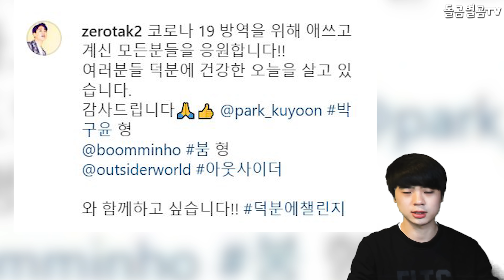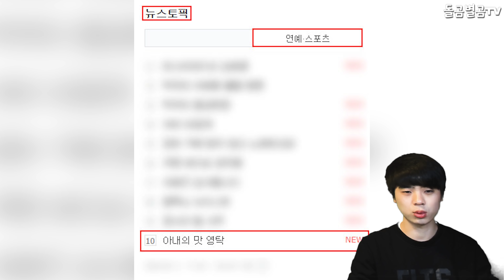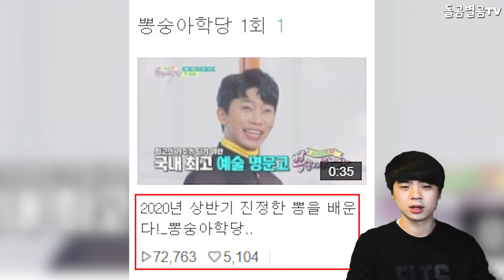【ENG】대박! 가수 영탁 역대급 보컬 수업에 남승민 정동원 멘붕 온 이유? Singer Young-tak's all-time vocal class 영탁 막걸리한잔,돌곰별곰TV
정대규

감사합니다.

네이버 파파고 다국어 번역 :

Amazing! Singer Youngtak, Why was Nam Seung Min and Jung Dong Won surprised in the vocal class?

すごい! 歌手のヨンタクさん、なんでナム·スンミンさんと ジョン·ドンウォンさんがボーカルで びっくりしたんですか?

太棒了! 歌手英德,爲什麼南承旼和鄭東元在聲樂課上感到驚訝?

감사합니다^____^

감사합니다.